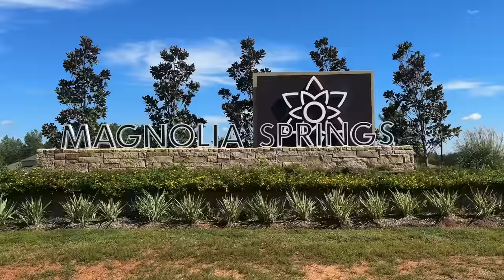We Found THE CHEAPEST Homes In Magnolia Texas With CRAZY LOW INTEREST RATES!!!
🏠 NEW in Magnolia Texas: Affordable Dream Homes! 🌟 Looking to buy a new construction home without breaking the bank? Explore affordable gems in fast-growing Magnolia Texas, just 45 minutes north of Houston! 💎 In this video, we tour homes by three incredible builders: Century Communities, Castle Rock, and Rausch Coleman, starting at just $223,000 and all located in Magnolia TX 🛠️ Whether you're into move-in-ready homes packed with standard features or you want to unleash your inner designer with customizable options, we've got you covered. Don't sacrifice quality for price—watch now to find your perfect home!

PLUS, some of these builders are offering to buy your interest rate down to 4%! This is insane in todays market and this promotion won't last long.

Magnolia TX is one of the fastest growing cities in the Houston Area, and one of the main reasons is that it offers affordable housing! 🏡🔑

If you want to know everything about eating, sleeping, working, playing, the good, and the bad of living in Houston, Texas, then subscribe▶ and tap the bell🛎 for notifications so you can be the first to know about the current market in Houston Texas.😁

We get calls and emails everyday  from people just like you looking to make the move to the Houston, Texas.

Kyler Ferris - License #668803
Broker | Owner - Ferris Realty